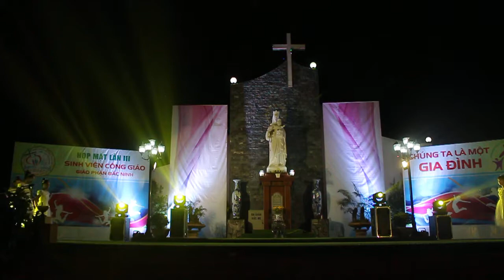Múa You raise me up - Nhóm SVCG Xuân Hòa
Ngày Họp mặt SVCG GP Bắc Ninh lần thứ 3.